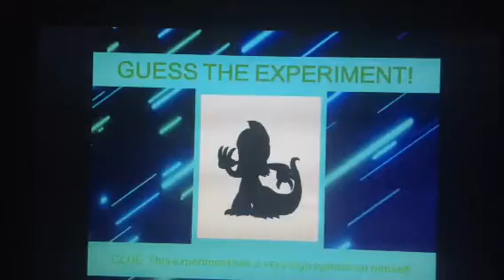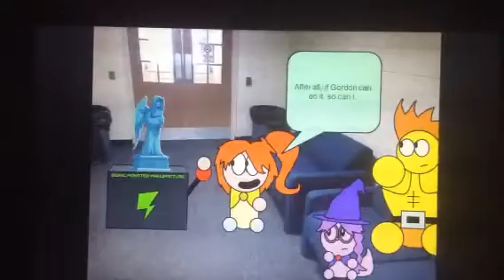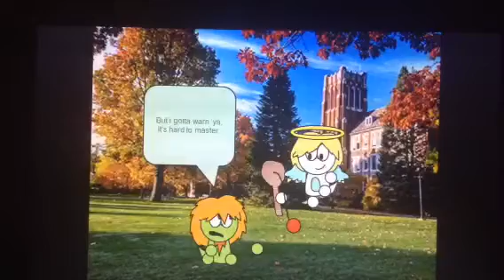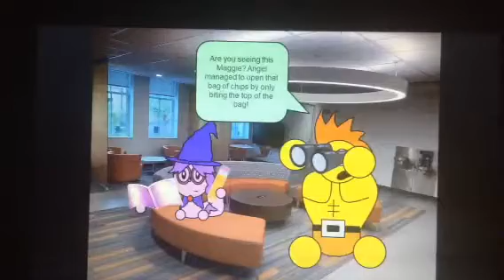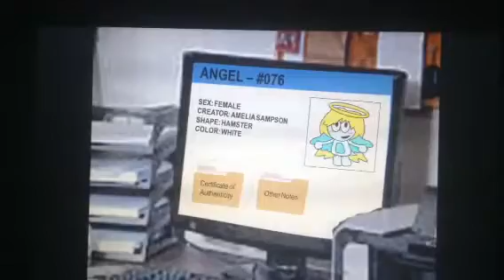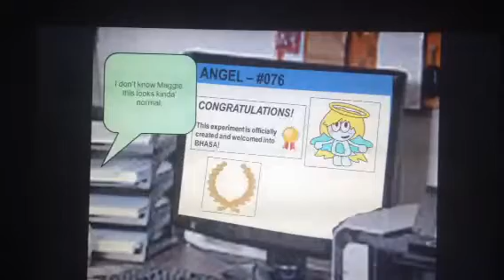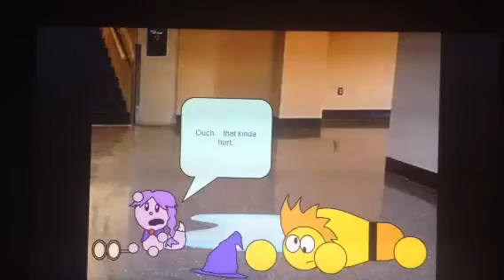The Experiments of Beverly Hills - Episode 59